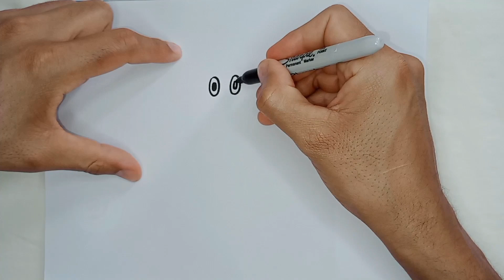Chiaotzu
This one has been in the books for a while, one of my very first drawings. I'm just now publishing it, hope you guys like it. Enjoy the music by Karl Casey @WhiteBatAudio